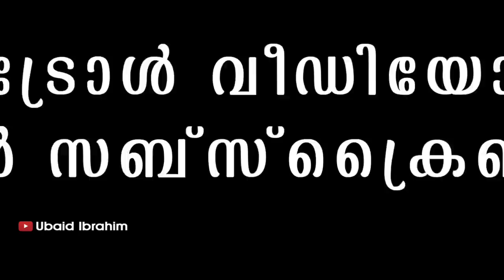പെപ്പേ കൂടി ഉണ്ടായിരുന്നേൽ പൊളിച്ചേനെ 😂 Troll Video | Thallumaala Movie Troll | Ubaid Ibrahim